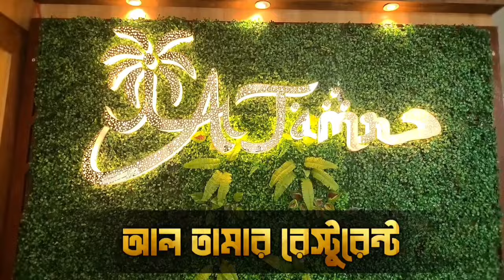ধুলাগড়ে হোটেলে রমরমিয়ে দেহব্যবসা, গ্রেফতার হোটেল মালিক সহ ১১